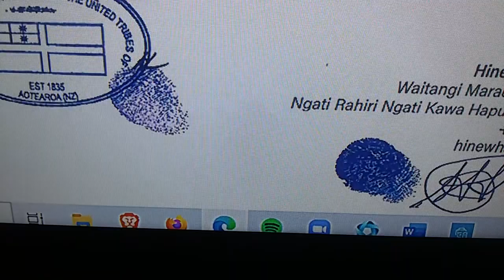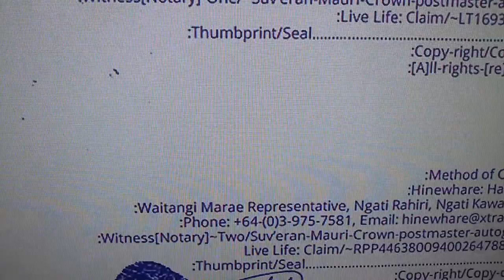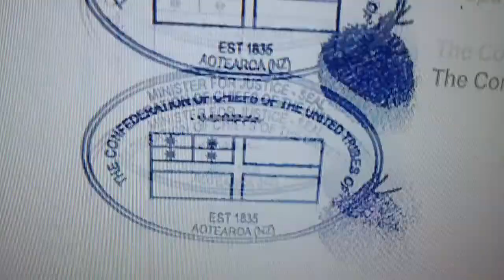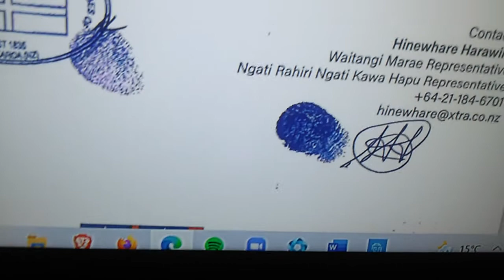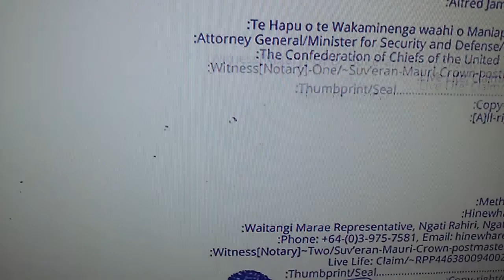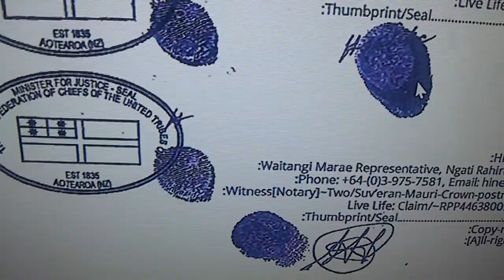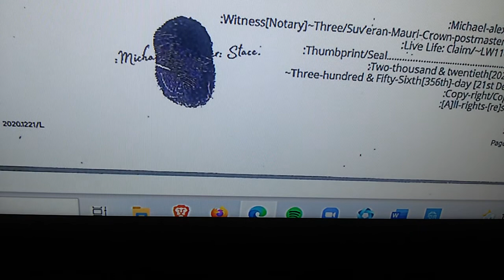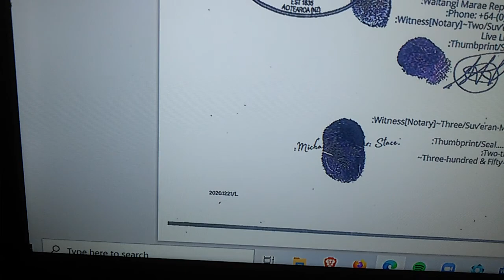Alfred Mitchel Explains his signed documents at Wellington P 2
Published Monday 21 June 2021